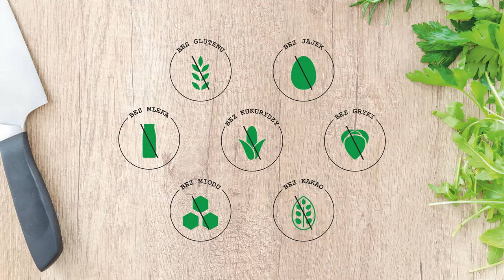Babeczki bezglutenowe, bez mleka, bez jajek wegańskie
Podczas dzisiejszego wspólnego kuchcenia pokaże Wam jak w łatwy sposób przygotować babeczki, które nie będą zawierały alergenów takich jak gluten, laktoza, mleko, jajka, miód, kakao, kukurydza. Jako nadzienie użyte zostało powidło śliwkowe, żurawina oraz orzechy nerkowca. Muffinki będą idealne dla osób z alergią lub nietolerancją pokarmową oraz celiakią.